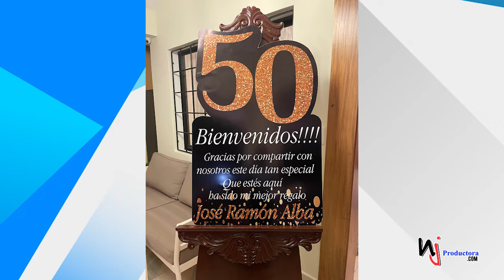Celebración de los 50 años de vida de José Ramón Alba